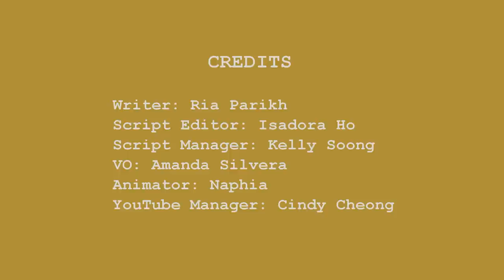9 Habits That Damage Your Brain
Are you guilty of some of these habits that may be hurting not only your mental health but also your physical brain? It's important to be aware of these habits because damaged brain tissue makes you more susceptible to developing neurological diseases such as dementia and Alzheimer’s Disease that stem from cognitive decline. Do you relate to any of these 9 bad habits that damage your brain?

We also launched a Korean dubbed channel since we promised to make Psych2go more accessible. As you know Korea has one of the highest suicide rates. Your support would mean a lot to us, even if you can’t speak the language.

We will also launch in other languages soon too!

Writer: Ria Parikh
Script Editor: Isadora Ho
Script Manager: Kelly Soong
VO: Amanda Silvera
Animator: Naphia